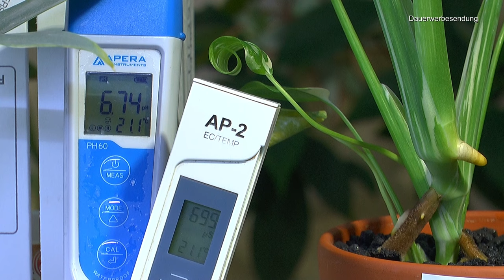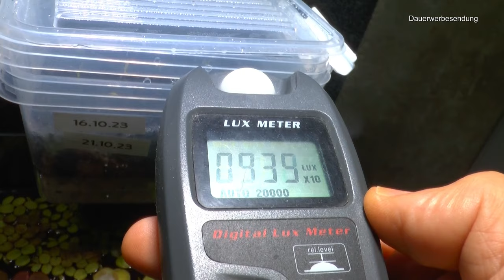Wachstum verbessern bei Pflanzen und Chili Keimung nach 5 Tagen mit Monstera und Syngonium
Für besseres Wachstum

Hamann Lava-Mulch Anthrazit 2-8 mm 20 l - schnell und problemlos verarbeiten - Boden bleibt frisch, Wird vor Austrocknung geschütz

Hamann Mercatus GmbH Basalt Edelsplitt Anthrazit 2-5 mm 25 kg Sack - Zur dekorativen, kreativen und individuellen Gartengestaltung

Drenky Doppelseitiges Klebeband Extra Stark,Klebeband Doppelseitig Wasserdichtes Transparent

PlantMe Rankhilfe Zimmerpflanze

50 Feet Selbstbewässerung Docht für selbst bewässern Pflanzer Topf DIY Urlaub